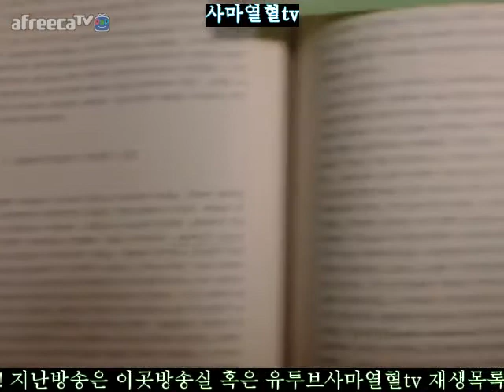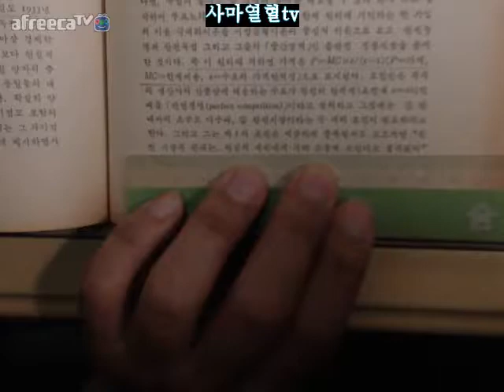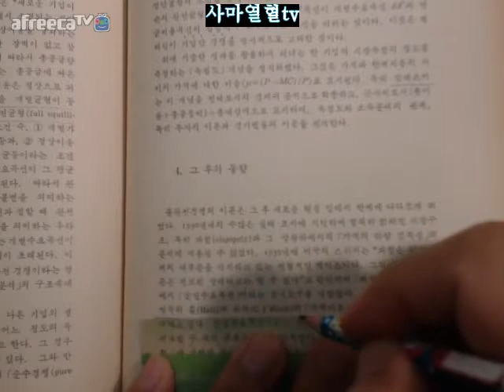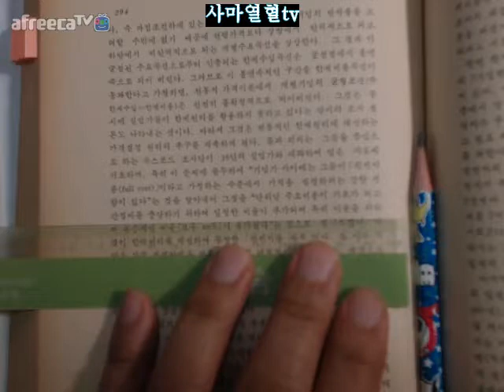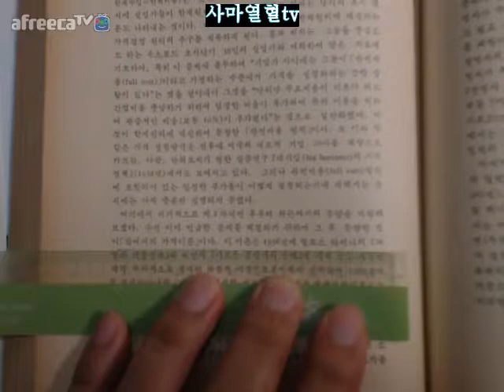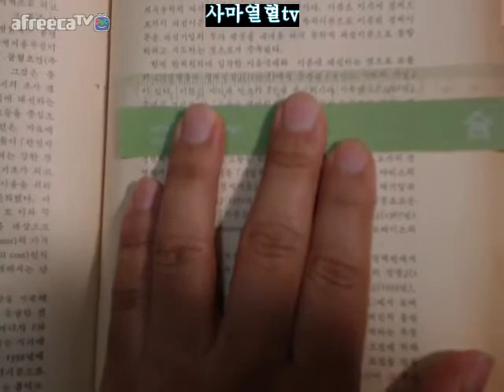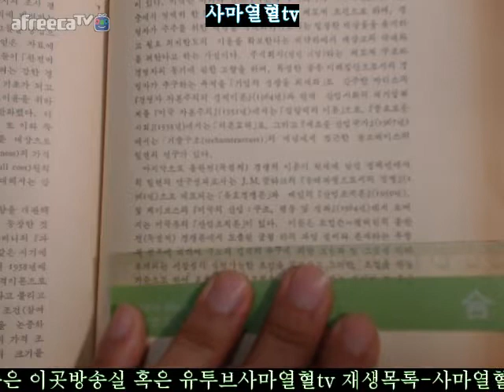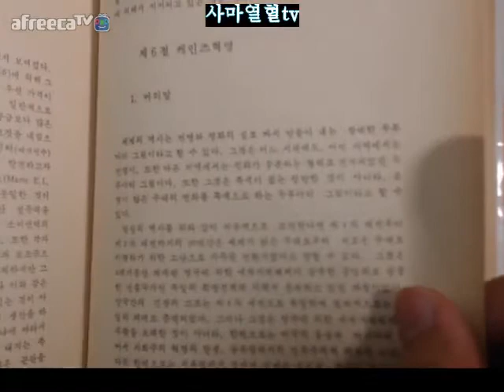290면 295면2018사마열혈tv경제학사타마노이방랑1984판=제6장1930년대와케인즈경제학제4절불완전독점적경쟁이론의형성3불완전독점적경쟁의이론4그후의동향290면 295면